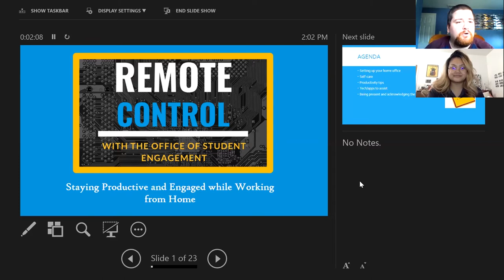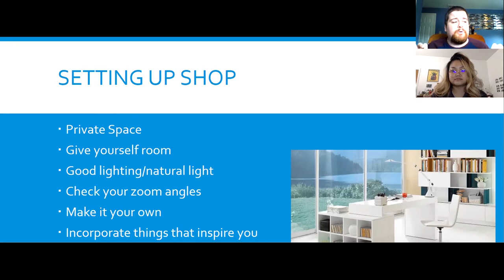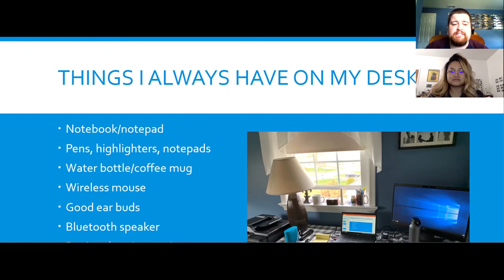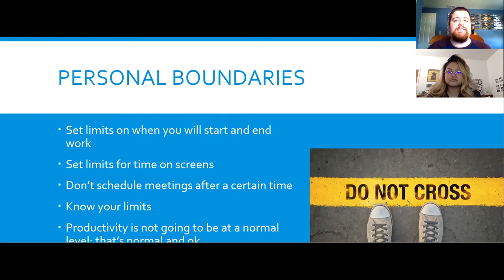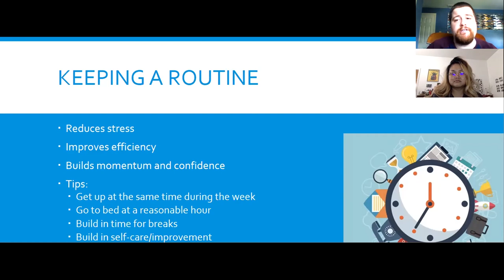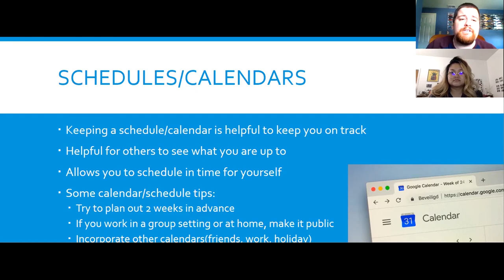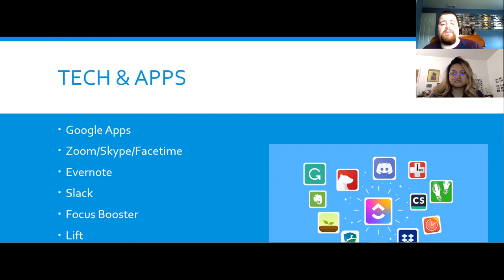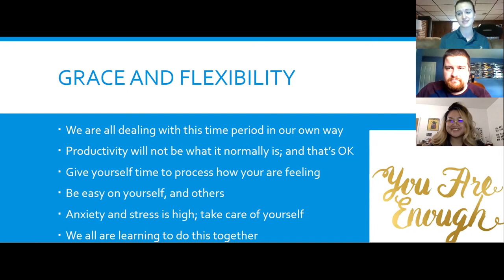The Online Classroom: Remote Control Webinar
Another installment in The Online Classroom Series, Remote Control Webinar, led by Alumni (Epsilon Alpha '11), former National Staff Member and Delta Chi Chapter Faculty Advisor, Nick Christy. In this webinar, we will talk about the challenges we are facing while working at home, how to address them to find success, and how to set up your home workspace to increase motivation and productivity.